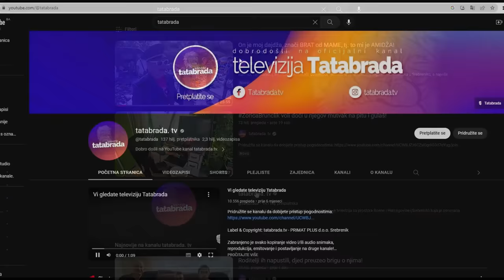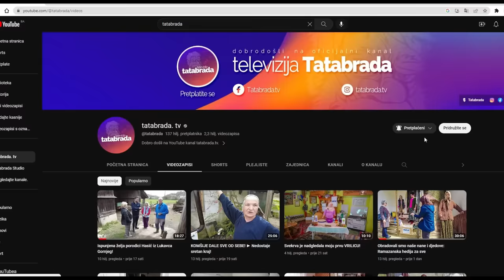Sve ROĐAK, ROĐAK, i na kraju me rođak oženi!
ĆEHAJE B.B,
Srebrenik 75350